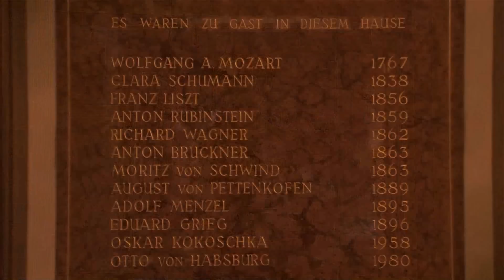Hotel Kaiserin Elisabeth (english)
Hotel Kaiserin Elisabeth - a 4-star-hotel in the city cente of vienna .
You will be well looked after at the Hotel Kaiserin Elisabeth. Located near the famous Stephansdom, or St. Stephen`s Cathedral, our 4-star hotel in Vienna in an ideal starting point for exursions of any kindFlachbildschirm, Telefon, Radio, Minibar, Zimmersafe, Internetanschluss (W-LAN dieser Service ist gratis für unsere Gäste) und Klimaanlage ausgestattet. Im Hotel Kaiserin Elisabeth logieren Sie im Herzen von Wien und erreichen mit wenigen Schritten die bekanntesten Sehenswürdigkeiten.